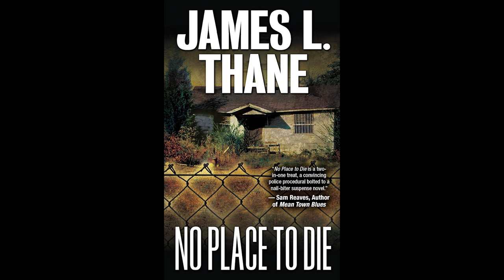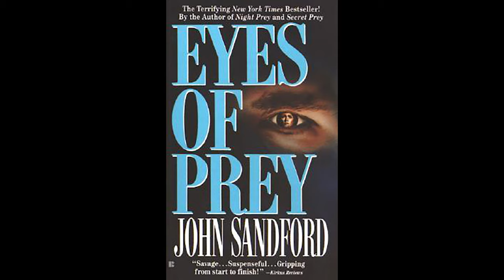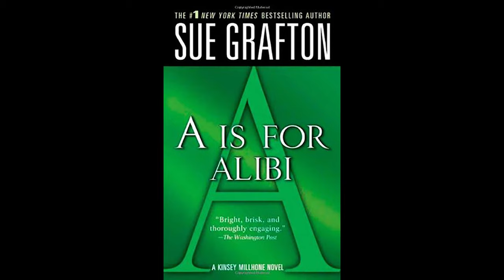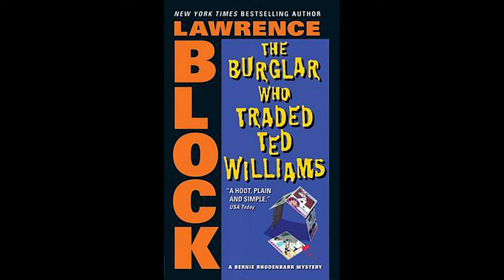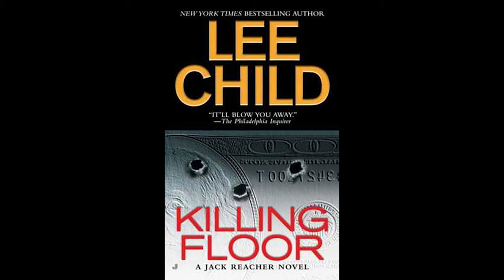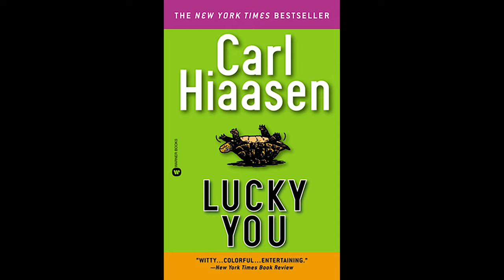Great Beginnings Podcast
Apache Junction's spring 2020 Writer in Residence, James L. Thane, shares advice on beginning your novel.